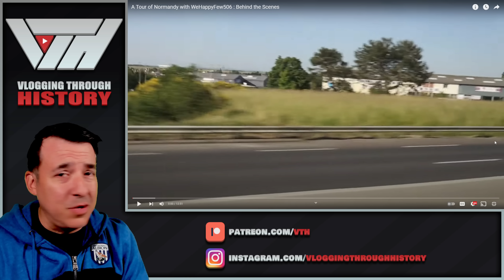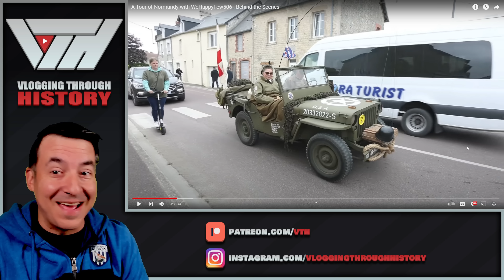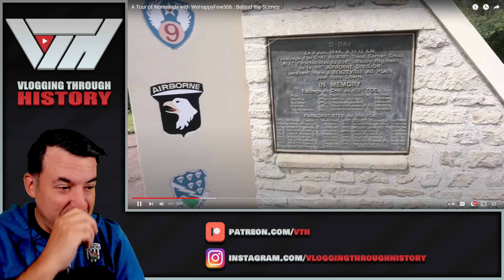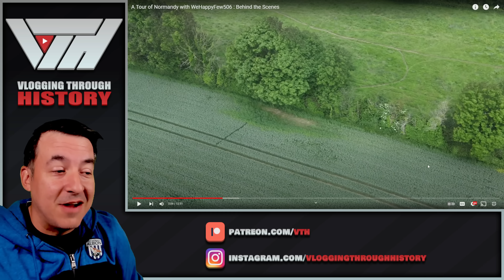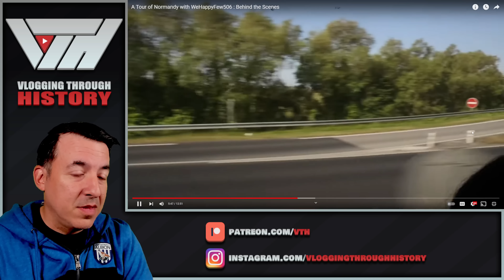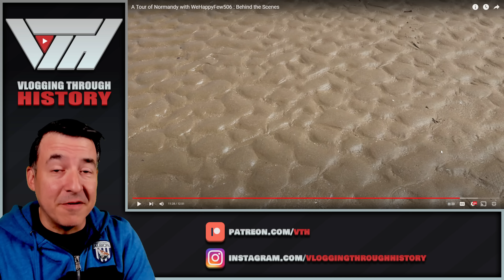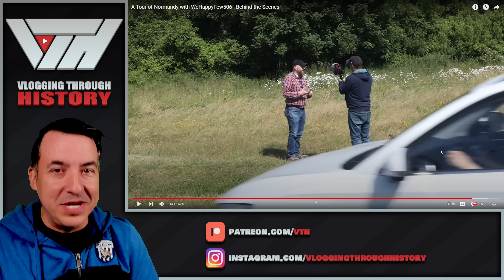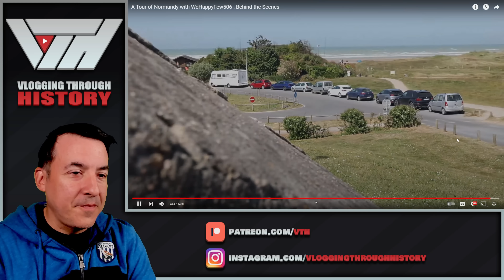In Normandy on the We Happy Few 506 (Band of Brothers) Tour with HistoryInYourHand